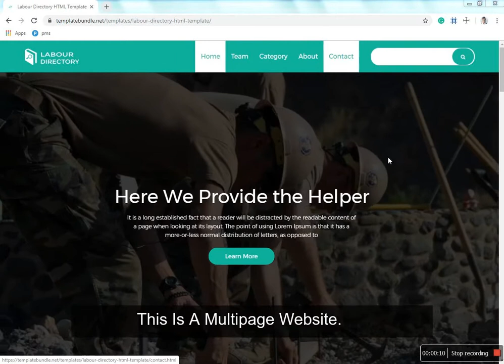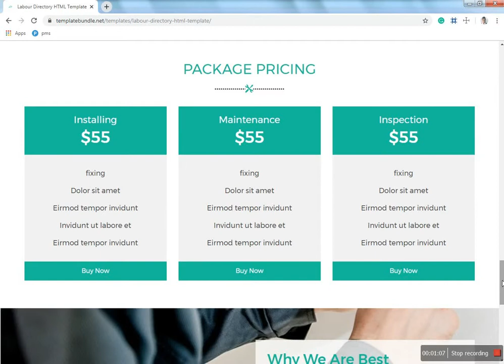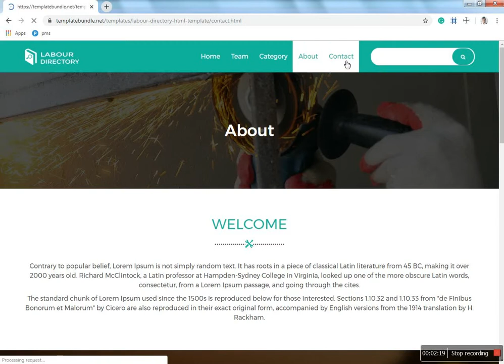Labour Directory HTML Template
The Labour HTML template is the best HTML template for hiring labourers for many things. This is an online portal for hiring labour, for any kind of work. Labour theme can be used in different ways, it is 100% responsive and can be accessed from different types of devices like desktop, MacBook, tablet, and all types of mobile phones. The Labour HTML template is a platform for labour to get hired.